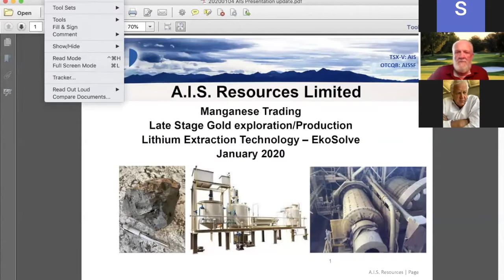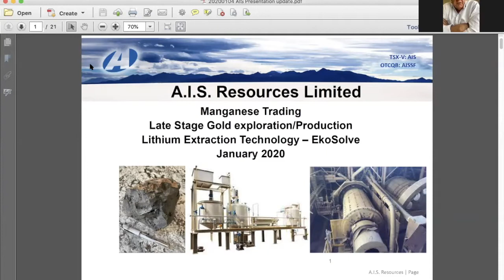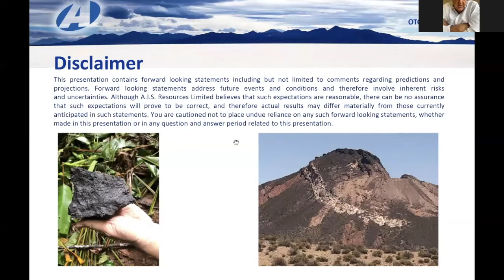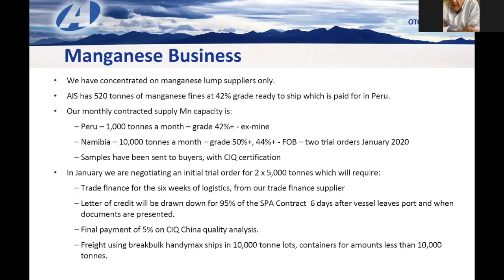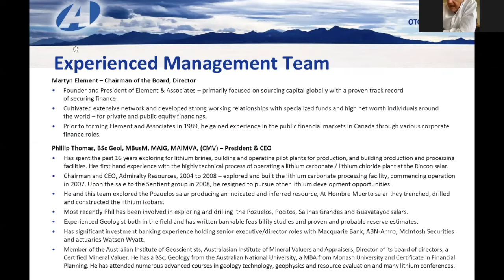AIS à Noon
A.I.S Resources Ltd. (AIS.V) focused on precious and base metals exploration. A.I.S boasts a team of experienced mining and geological professionals with a long track record of success in manganese and lithium resource exploration and production, and the capital markets. Through their Peruvian Manganese Ore projects, they have strong potential for short-term cash flow generation. And their Argentinian Lithium projects, will provide long-term corporate growth.

A.I.S Resources’ growth strategy is to be a high quality reliable producer of manganese and lithium supplier to the specialty metals and battery manufacturing sectors.

In July 2020, AIS entered into an agreement to acquire and develop the Yalgogrin Gold Project in central New South Wales, Australia.